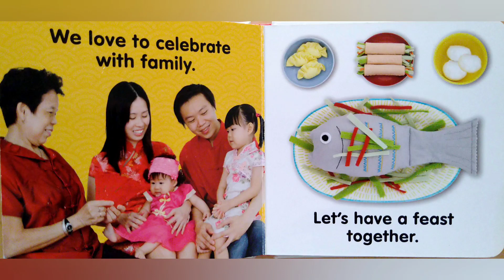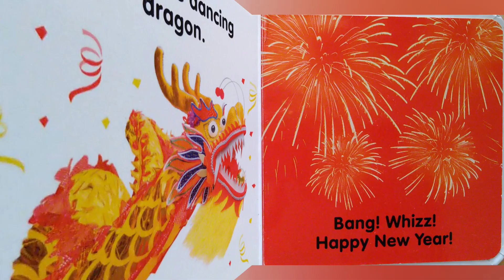🐲Baby's first Chinese New Year 🐲Baby Book 🐲 Children Book 🐲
📚  Books are our lifelong friends.

Books make you smart.
Books help you be wiser.
Books help you to improve your general knowledge of the world.
Books help you in sharpening your memory.

   Knowledge gained from books prepare children for school, careers and personal life. Children learn from books about emotions, friendships, conflict resolution.
   And that's why it's important to teach our children to love books from an early age.

   If you liked this book, please help the author by purchasing this book.
  Nothing compares to holding and reading a real book, turning the pages and feell the scent of them.
   Books make us happier, so never stop reading.

  The text and illustrations are NOT own by me.